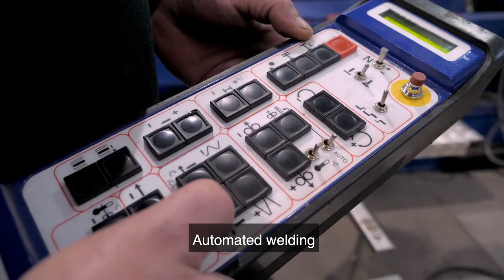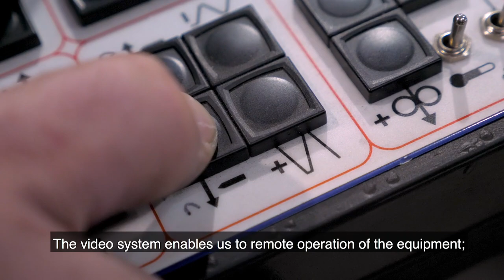Polysoude - Automatic Seam Welder with HD video monitoring - Testimonial Video (Armor Inox)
Discover what industry users are saying about automated longitudinal seam welder/positioner.

Depending on your application with TIG or Plasma welding process, Polysoude automatic seam welder provides maximum operating convenience, easy programming and ideal process monitoring.

The workpiece is placed on strong guide rails that guarantee perfect adjustment and hold and consequently perfect welding quality over the complete length. The clamping system aligns and positions both ends to be welded face to face without any gap.

The TIG and particularly the Plasma processes are used with a seam welder offering improved quality and above all a consistency in the weld seam.
Welding process monitoring via HD WDR cameras offers extraordinary quality: Customers discover details on the workpieces and during the welding process which are not visible to the unaided eye.

Options: Trajectory modified with remote control & integrated fumes extraction system
Available for circular TIG/GTAW and plasma welding with tiltable positioner

PC Power Source: high power, multi-purpose, multi-axis, multi-process power source. Adaptable to all orbital, automated welding and even cladding applications, high-performance power source - simply “no limits”

Other names: Spannbänke (WIG / Plasma) - Automated TIG Linear Seam Welding